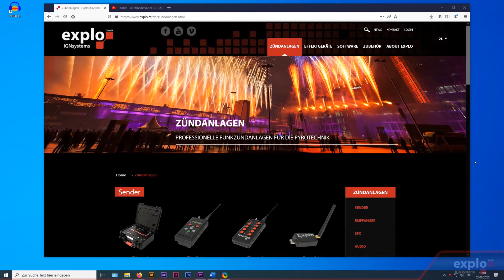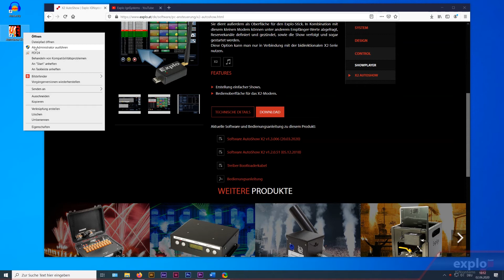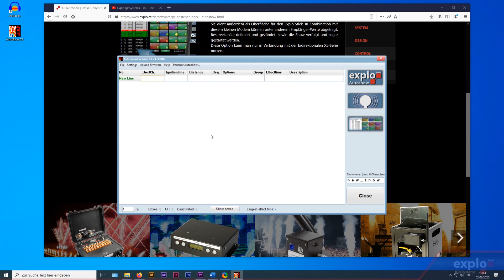Tutorial - Installation der X2-AutoShow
Die "X2 AutoShow" ist eine kostenlose und einfach zu bedienende Software zur Show-Erstellung.

Sie dient außerdem als Oberfläche für den Explo-Stick. In Kombination mit diesem kleinen Modem können unter anderem Empfänger-Werte abgefragt, Reservekanäle definiert und gezündet, sowie die Show,  in Verbindung mit der bidirektionalen X2-Serie, verfolgt und sogar gestartet werden.